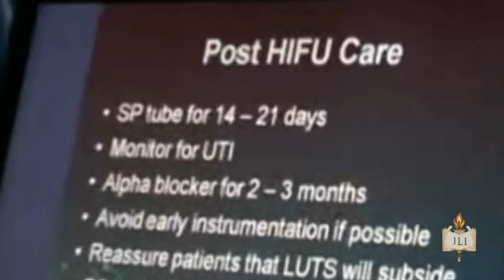Medicine & Morals - Lesson Three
Lesson 3
Rolling the Dice: Risky and Experimental Treatments
Often, people with rare or incurable illnesses consider untested experimen­tal treatment, gambling that they will be cured. May one participate in an experimental treatment with no guarantee of success that also has the dan­ger of shortening life? Can we define the allowable odds? Do our personal preferences and values hold any weight? And does the same hold true for children? Does it matter that participating in this experimental treatment will provide important knowl­edge that will be helpful in curing others?